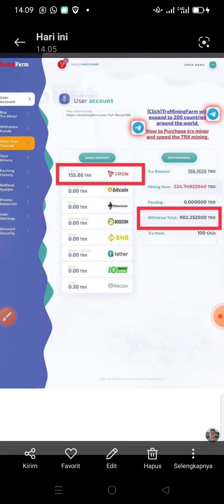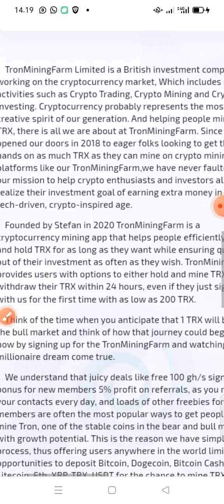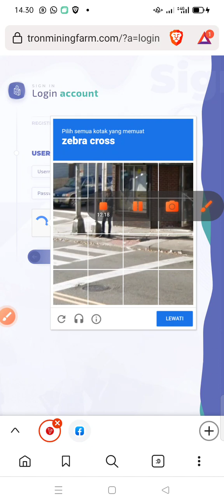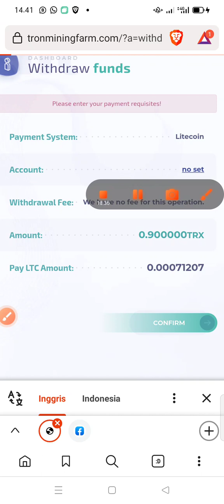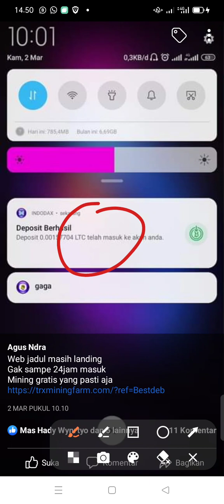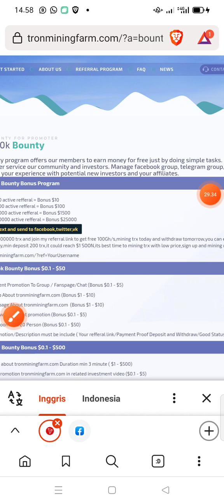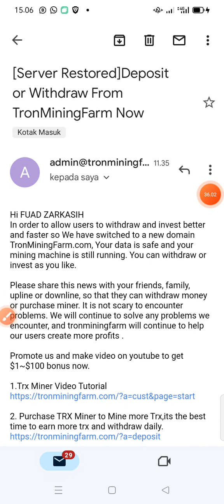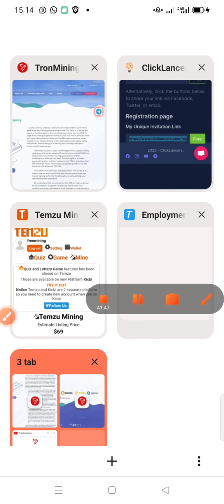TRX MINING RECOMMENDED‼️ ANTI SCAM & AWET MEMBAYAR SEJAK THN 2018•1 PROJEK MILIK MINING ONE BITCOIN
🚨TRX•MINING•FARM•📲RILIS : TAHUN 2018

🔋FREE AUTOMATIC INVESTMENT 10 TRX
🔋FREE 100 GH/s
🔋FREE 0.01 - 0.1 LTC Bonus LTC bisa langsung di WD
🔋MINIMUM INVEST 200 TRX

📲 *CLOUD MINING PLATFORM*
💵 *TERBUKTI BISA MEMBAYAR DARI 3 BULAN YG LALU*

*🤳🏼 𝗚𝗥𝗔𝗧𝗜𝗦 𝗗𝗔𝗙𝗧𝗔𝗥 𝗡𝗢 𝗗𝗘𝗣𝗢 𝗡𝗢 𝗥𝗘𝗙𝗘𝗥𝗥𝗔𝗟 𝗕𝗜𝗦𝗔 𝗪𝗗*

🌐 *𝙒𝙀𝘽 𝗙𝗥𝗘𝗘 𝙈𝙄𝙉𝙄𝙉𝙂 𝗔𝗟𝗟 𝗖𝗥𝗬𝗣𝗧𝗢* 🪙 *: ᗷƬᑕ, Ƭᖇ᙭, ᒪƬᑕ*

*🔰 DAFTARKAN ISI FORM & DAPAT BONUS LANGSUNG OTOMATIS MINING*  ♻️⛏️

*🔰 SILAHKAN DI GARAP SEMUA FREE NO DEPO, NO REFERRAL BISA WD* 👇🏼👇🏼🙏🏻

*🏦 UNTUK SEMUA WEB MINING PEMBAYARAN BISA MULTI AKUN WALLET MENGGUNAKAN SEMUA JENIS WALLET CRYPTO : BTC, BTH, ETH, BNB, USDT, TRON, DOGE, LITE COIN, DLL.* 🏧

🪙 *WEB CRYPTO SUPER LEGIT TERBUKTI WD & MEMBAYAR • SEMUA TUGAS/MISI : KLIK ROLL/GULUNGAN SETIAP 1 JAM SEKALI ATAU MASUKKAN KODE CAPTCHA* 🪙

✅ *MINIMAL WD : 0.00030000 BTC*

*MINIMAL WD : 0.006000 LTC*

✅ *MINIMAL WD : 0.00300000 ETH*